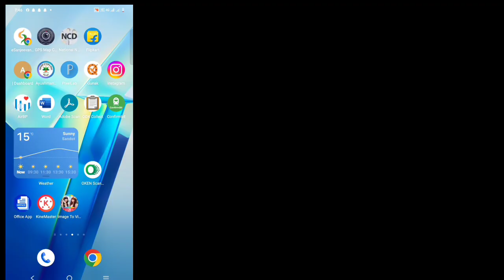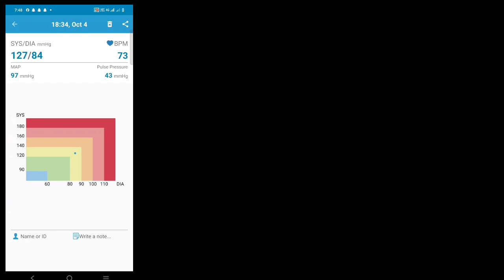How to Use Digital BP Monitor||Blood Pressure Check karne ke liye Konse BP apparatus Use kare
How to Use Digital BP Monitor||Blood Pressure Check karne ke liye Konse BP apparatus Use kare || Best Bp apparatus || Bp Monitor